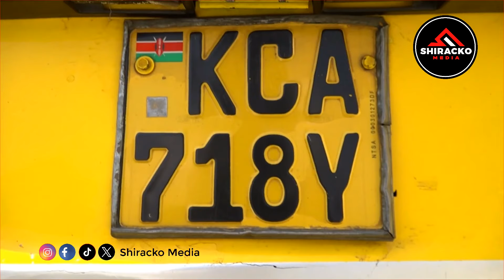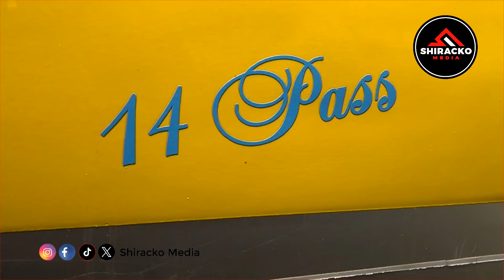SAD! MANY FEARED DEAD IN NAKURU OVER HORRIFIC ACCIDENT